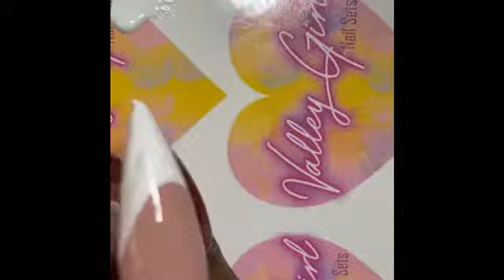PERFECT Deep C-Curve French Tips-NO ACRYLIC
In this short tutorial, you will learn a really easy way to paint the perfect deep c-curves for your French Tip nail designs. No acrylic needed!!!